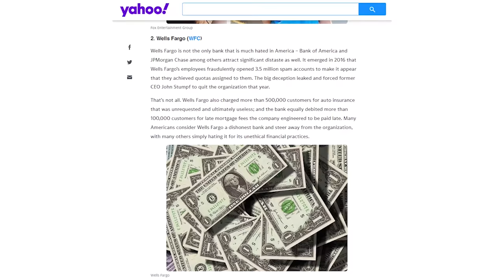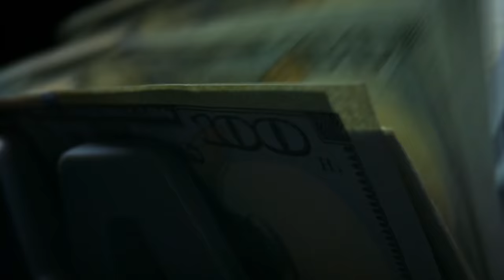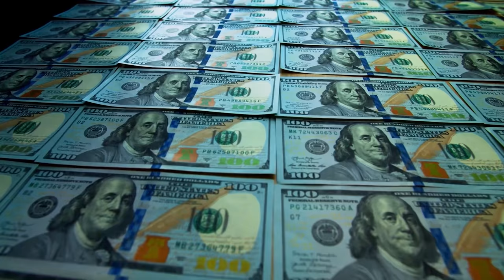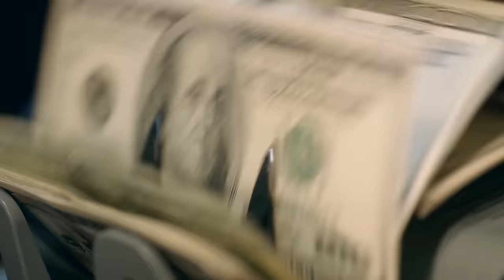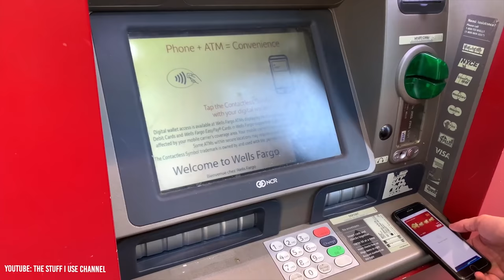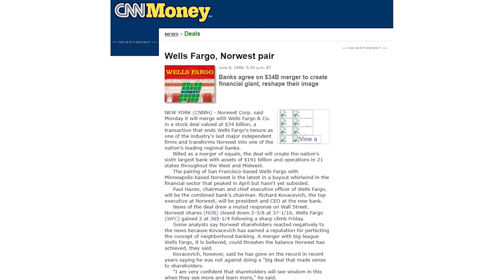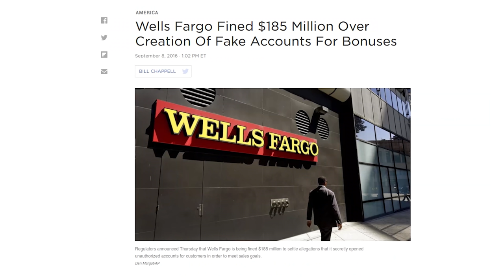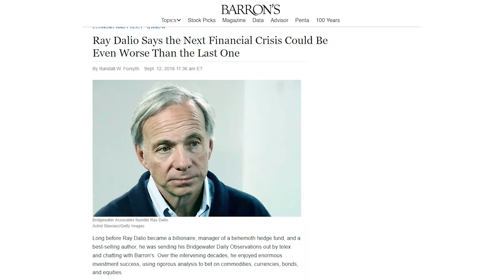Wells Fargo: A History Of Fraud & Deception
3% Deposit Bonus - Lock In 7.39% Yield

Wells Fargo is one of the largest and most well-known banks in the world. And given that they manage $2 trillion and have been around for nearly 200 years, this is not that surprising. However, what might be surprising is that Wells Fargo is one of the most despised banks in the world. In fact, some sources suggest that Wells Fargo is the most despised bank in the world and the 2nd most despised company in America. This is quite ironic given that Wells Fargo garnered a lot of their fame and status due to their excellent performance during the great depression. However, Wells Fargo was not able to put up a similar performance during the 2008 financial recession and they ended up getting a $25 billion bailout from the Federal Reserve. On top of this, Wells Fargo would get entangled in a massive scandal right after the recession regarding fake bank accounts and credit cards. This video explains the story of Wells Fargo and how Wells Fargo became one of the most despised banks in the world.

Timestamps:
0:00 - Wells Fargo
1:00 - Starting With A Bailout
3:46 - Smooth Sailing
6:30 - Hole In The Reputation
8:34 - Fraud After Fraud
10:42 - Wells Fargo Today